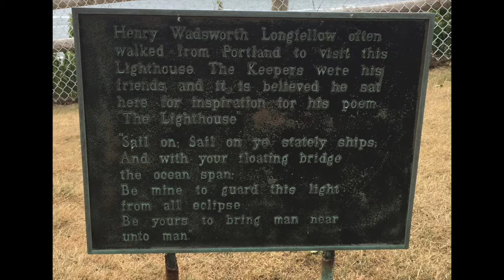OceanRunnerNH: Portland Head Light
Ocean Runner Nichole recently completed the Beach to Beacon 10K on August 6th. The race, which begins in Cape Elizabeth, Maine, near Crescent Beach State Park, ends and the historic Portland Head Light, with views of beautiful Casco Bay. This video features a short overview of the iconic lighthouse.

Follow the Ocean Runner as she runs along the coast of New Hampshire and Southern Maine to raise awareness of our ocean environment and promote ocean health. Filled with questions about what she sees along the way, the Ocean Runner looks to her colleagues at the Center to answer her questions, and yours!